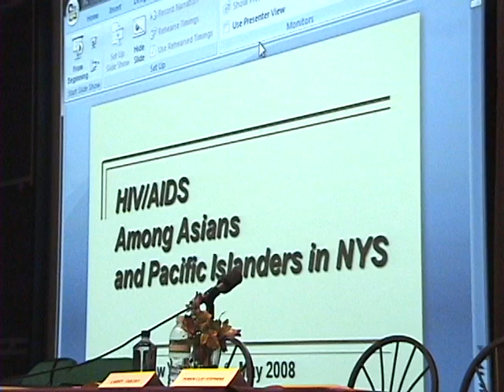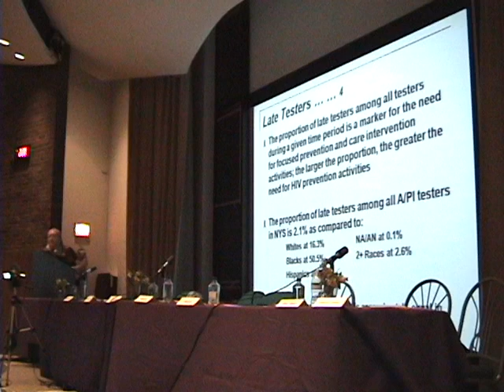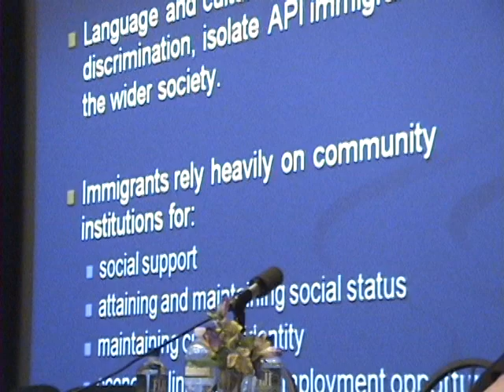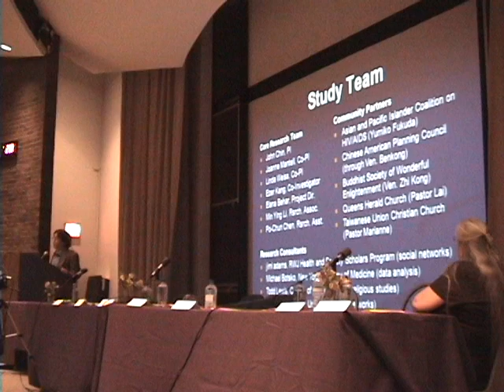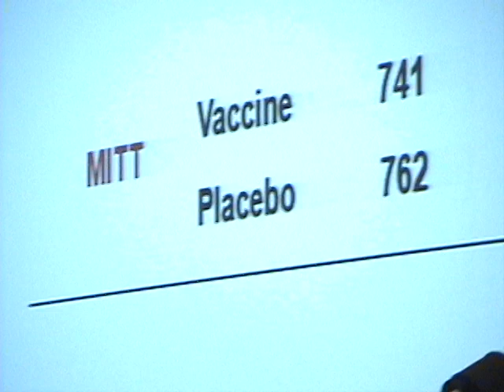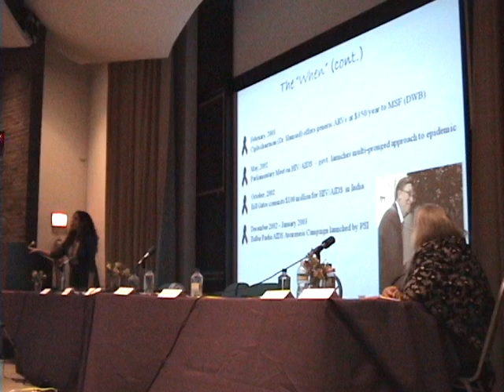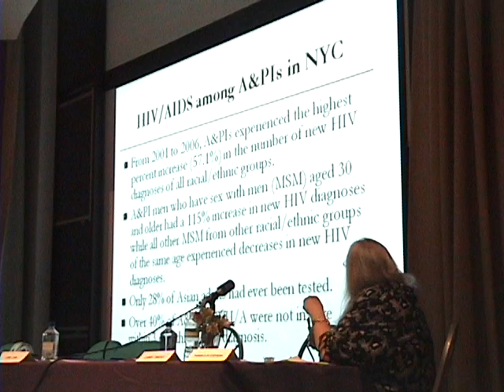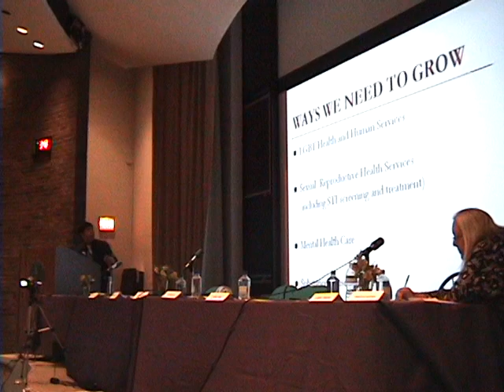Conference on Asian Pacific Islanders and HIV / AIDS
Part of National Asian & Pacific Islander HIV/AIDS Awareness Day, please join us for a CONFERENCE ON ASIANS, PACIFIC ISLANDERS AND HIV/AIDS

 Speakers will include:

    John Chin, Associate Professor, Hunter College, Department of Urban Affairs - "Chinese Immigrant Religious Institutions and HIV:  A Study of Organizational Innovativeness, Social Networks and Religious Worldviews"

    Sumon Chin, Director, HIV/AIDS Services, Chinese-American Planning Council, Inc.,CEO, US-China AIDS Alliance - "Targeting A&PI Immigrant MSM - Community Promise: Successes and Challenges"

    David Ho, MD., Director and Chief Executive Officer, Aaron Diamond AIDS Research Center - "Update on HIV Vaccine Development"

    Wayne Ho, Executive Director, Coalition for Asian American Children and Families - "Building a Pan Asian Coalition for Health Access"

    Sapna Pandya, South Asian Health Initiative - "Scaling the HIValayas:  An Overview of HIV/AIDS in South Asia"

    Punkin Clay Stephens, Senior Associate for Prevention Sciences and Applied Epidemiology, AIDS Institute NYSDOH - "HIV/AIDS Among Asians & Pacific Islanders in New York State"

    Larry Tantay, Community Health Education and Young Men Sex with Men Coordinator, MSM Program, APICHA - "The One Stop Shop:  APICHA and the Epidemic"

During the conference, APICHA will conduct confidential and free HIV testing.

    Asian & Pacific Islander Coalition on HIV/AIDS

    Asia Society

    Asian Pacific Islander American Health Forum

    Coalition for Asian Children and Families

    Chinese American Planning Council, Inc

    Family Health Project

    Federation of Protestant Welfare Agencies, NYS DOH AI Community Development Initiative

    NYU Center for the Study of Asian American Health